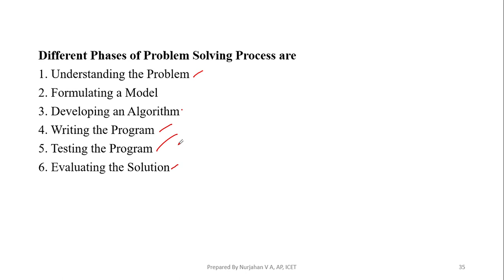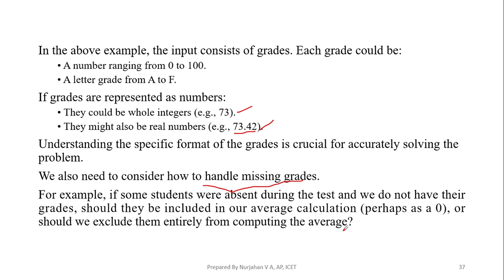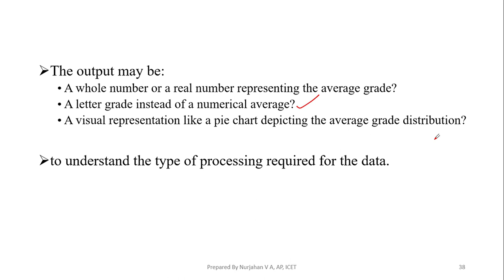Problem Solving Process Part2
Based on KTU New Scheme